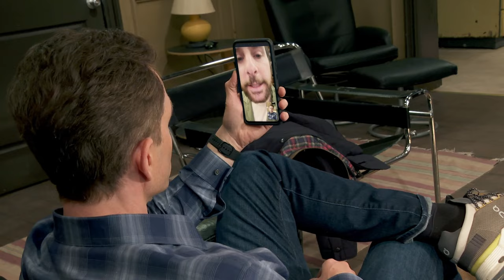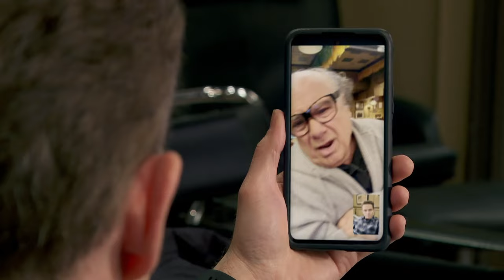Dennis Calls a Mental Health Day - It's Always Sunny In Philadelphia Season 16, Episode 8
From It's Always Sunny In Philadelphia Season 16, Episode 8.